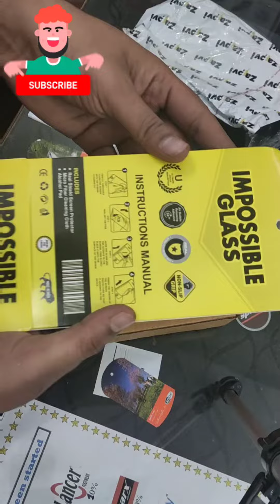zapvi phone cover unboxing video |#1 zapvi phone cover unboxing video 🎥🥰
zapvi phone cover purchasing link